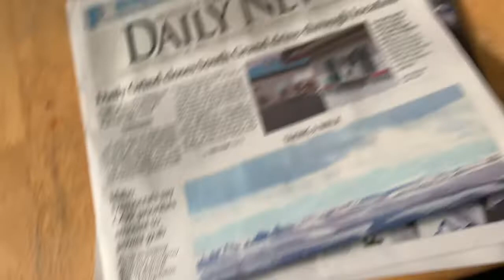Got eaten alive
War between Ducky and Rona